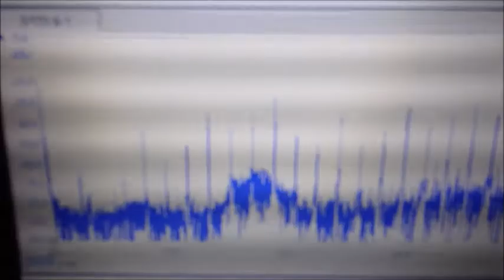超音波（キャビテーションと音響流）の測定解析評価技術